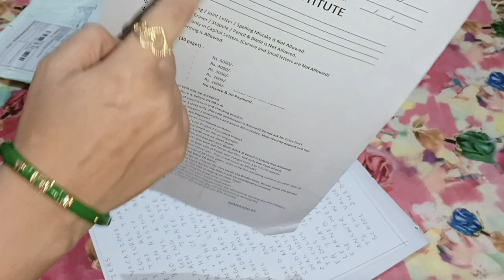Multimedia institute|handwriting jobs|honest review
Alert!
All you candidates are informed that some companies and some people are doing scam and fraud in the name of multimedia services and institutes. If someone scams or cheats you in the name of Multimedia Services & Institutes then you should contact the Multimedia Services & Institutes and get confirmation before joining. Join only after confirming whether the person or company is an employee of Multimedia Services and Institutes or not.

For joining whatsapp here: 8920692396